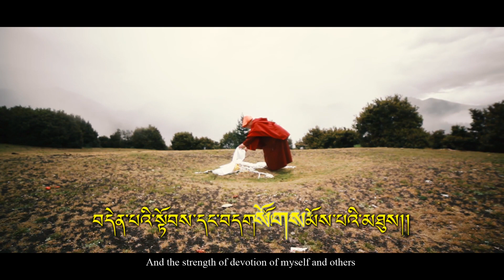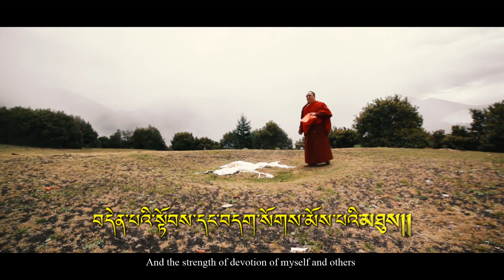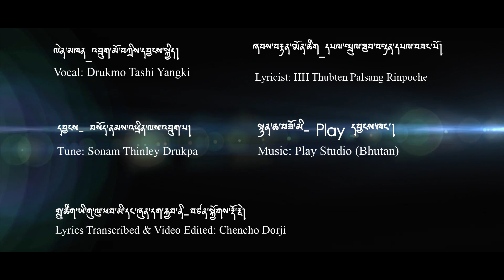Long Life Prayer to HE Lhatse Tulku Rinpoche || Drukmo Tashi Yangki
“Drukmo JTY” is the youtube channel where I share my beautiful moments and memories of my life. This is solely my open diary where I share my normal life routine like dharma songs and music which I sing and record, my travel spiritual travel trips and so on.